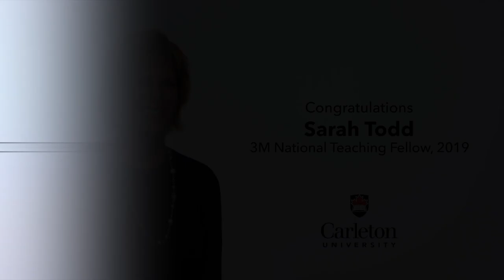Sarah Todd: 3M National Teaching Fellow, 2019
Sarah Todd, a professor in the School of Social Work and a 3M National Teaching Fellow, talks about what she likes most about teaching and what she hopes her students take away from their experience at Carleton.